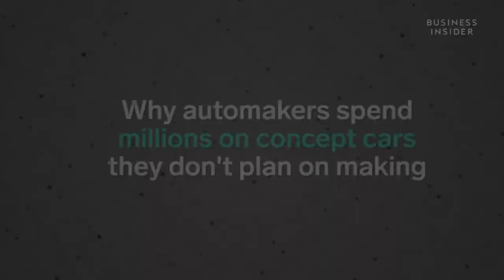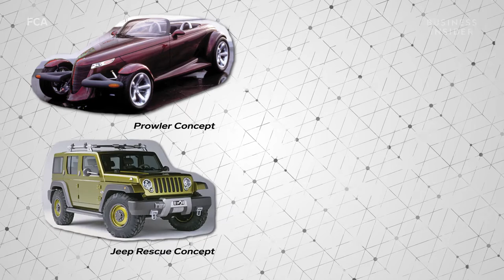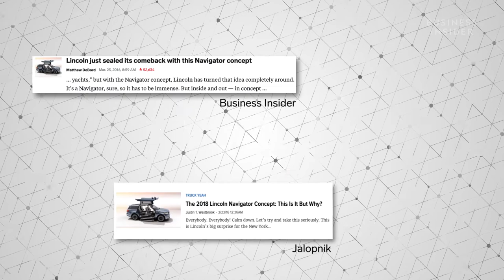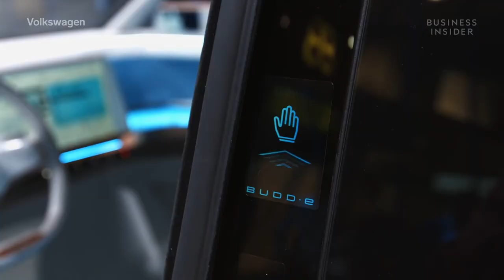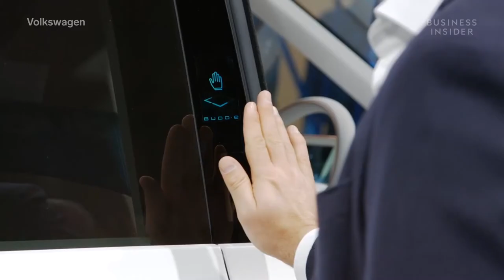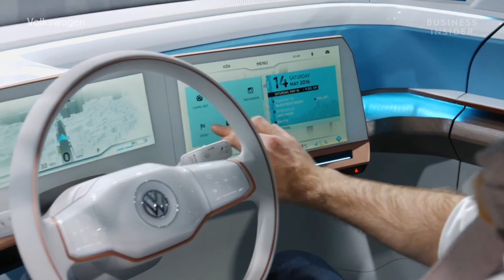Concept Cars Can Cost Automakers Millions Even If They Don't Plan On Making Them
Concept cars are big hits at auto shows, but the most daring designs rarely make it to production. We spoke with the top automakers to find out why.